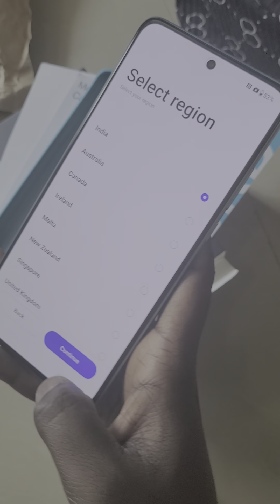Oneplus Nord CE35G Unboxing Video